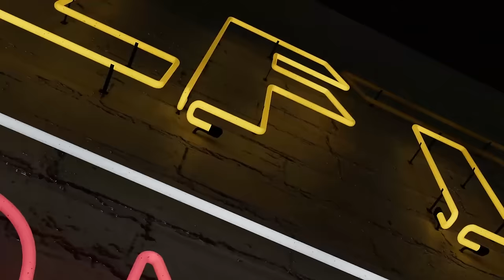America standing up for gold & silver Feat. David Tice - LFTV Ep 166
In this week’s episode of Live from the Vault, Andrew Maguire is joined by a returning David Tice, producer and director of “Grid Down, Power Up” and co-manager of the Precious Metals Equity Investment Management Fund.

The precious metals experts disclose the grave threat to both America and the world, warning of geopolitical challenges that could culminate in a takedown of US infrastructure - while offering advice on how to protect oneself with gold and silver.

Timestamps:
00:00 Start
02:45 Overview of the documentary “Grid Down, Power Up”
10:30  Trump’s first action if he returns to The  White House
12:00 If the power goes down, how long might it be down for?
15:15 Gold and silver coins for barter
20:30 BRICS & the Global South
28:45 Addressing the social side of this situation
35:00 Will the Fed turn to crypto as it goes short on gold?
42:30 Gold miners and mining
45:00 The US Sound Money Movement